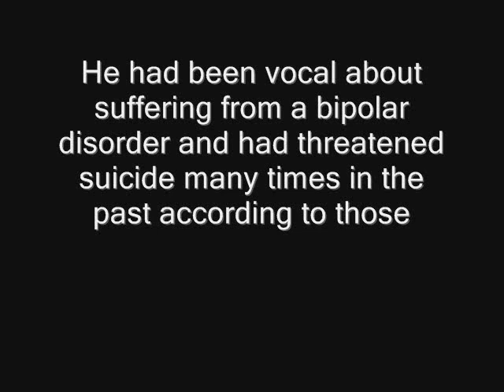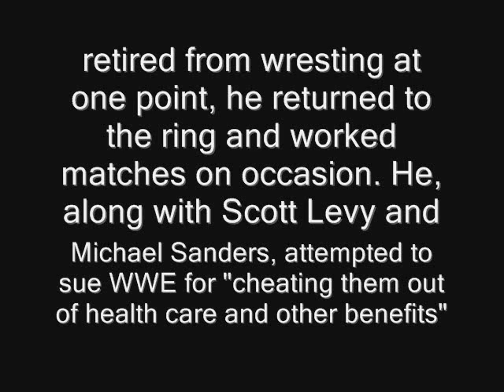Chris Kanyon found DEAD!!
yes it's true folks Kanyon died on April 2nd 2010 it is shocking to me because he was very athletic but he died from drugs/harmful substances or something like that for those of you who do not know who Chris Kanyon is he was one of the main guys in the war between wcw and wwf he is gay and proud of it so no discouraging, rude, disrespectful comments my sympathy goes out to his family, friends and fans

R.I.P CHRIS KANYON
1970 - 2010